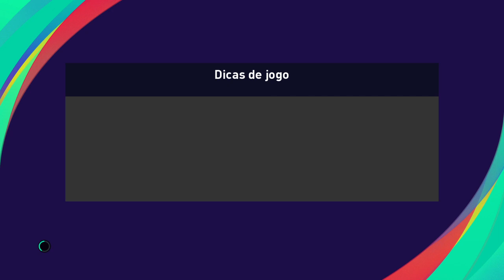Chelsea x West bromwich ao vivo / campeonato inglês / 3ª rodada 26/09/2020